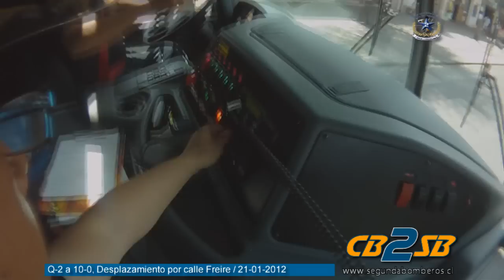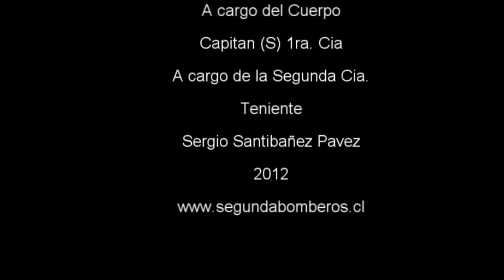Ladder 2 San Bernardo Fire Dept to structural fire alarm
Carro Porta Escalas Segunda Compañia San Bernardo en dirección a llamado estructural en calle Condell y Maullin el dia 21 de enero de 2012.

Segundo llamado a que asiste desde que fue puesto en servicio a las 21:00 hrs del viernes 20 de enero de 2012.

Carro Porta-escalas Crimson Fire  montado sobre chasis Spartan Metrostar año 2012

Second Company ladder truck toward San Bernardo structural called Condell Street and Maullin the day January 21, 2012.

Second call for attending since he was put into service at 21:00 hrs on Friday January 20, 2012.

Crimson Fire ladder truck chassis mounted on Spartan Metrostar year 2012